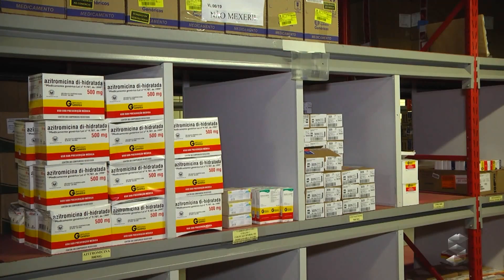Governo deve enviar proposta à Assembléia de 19,5% para o ICMS